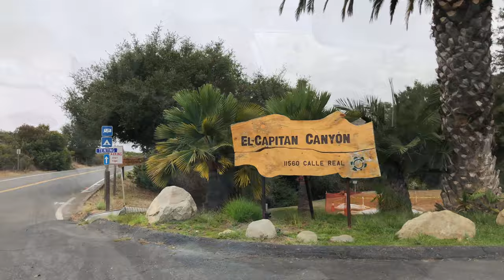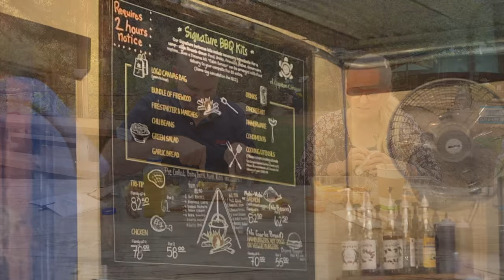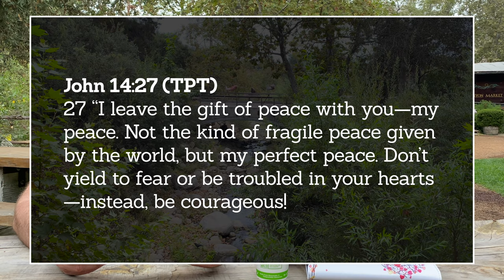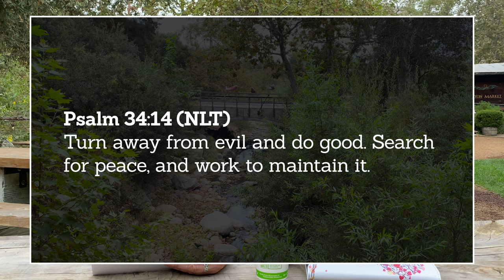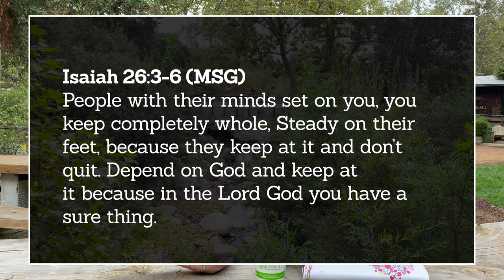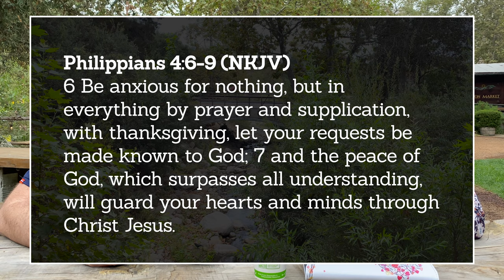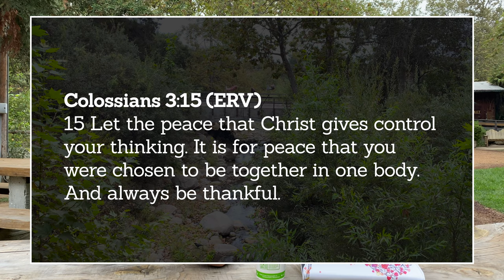VLOG 33 | Jesus is the Prince of ✌️PEACE | El Capitan🏘️, California | David & Carol Joy | Pt 1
FINDING PEACE THROUGH CHAOS
✅ MESSAGE NOTES AND 🎵 MUSIC CREDITS BELOW:

🎵 MUSIC ARTISTS, SONGS & CREDITS

Songs: Verve by Assaf Ayalon, A Good Mood by Young Rich Pixies, Next to You by Michael Shynes
Thank you Assaf, YRP, & Michael & Eyal Raz!!! Great Music!! Thank you!!

🎵 SFX Sounds - By Carlos Santa Rita, Eytan Krief, Guy Fleisher, Foley Walkers, Blasting By (WPFWBLC) & Airbourne Sound - Thank you!!!

✅ MESSAGE NOTES:

JESUS IS THE PRINCE OF PEACE

6 For a child is born to us, a son is given to us.
The government will rest on his shoulders. And he will be called: Wonderful Counselor, Mighty God, Everlasting Father, Prince of Peace.

Right in the middle of Chaos, Jesus found peace!

John 14:27
Peace I leave with you, my peace I give unto you: not as the world giveth, give I unto you. Let not your heart be troubled, neither let it be afraid.

John 14:27 (TPT)
27 “I leave the gift of peace with you—my peace. Not the kind of fragile peace given by the world, but my perfect peace. Don’t yield to fear or be troubled in your hearts—instead, be courageous!

Psalm 34:14 (CEB)
14 Turn away from evil! Do good! Seek peace and go after it!
Living a lifestyle of peace is not passive; it's active, it’s alive

Turn away from evil and do good. Search for peace, and work to maintain it.
3 You will keep him in perfect peace (Shalom), Whose mind is stayed on You, Because he trusts in You.
4 Trust in the Lord forever, For in Yah, the Lord, is everlasting strength.

Isaiah 26:3-6 The Message (MSG)
People with their minds set on you, you keep completely whole (Shalom), Steady on their feet, because they keep at it and don’t quit. Depend on God and keep at it because in the Lord God you have a sure thing.

6 Be anxious for nothing, but in everything by prayer and supplication, with thanksgiving, let your requests be made known to God; 7 and the peace of God, which surpasses all understanding, will guard your hearts and minds through Christ Jesus.

8 Finally, brethren, whatever things are true, whatever things are noble, whatever things are just, whatever things are pure, whatever things are lovely, whatever things are of good report, if there is any virtue and if there is anything praiseworthy—meditate on these things.

Colossians 3:15 (ERV)
15 Let the peace that Christ gives control your thinking. It is for peace that you were chosen to be together in one body. And always be thankful.

ALWAYS REMEMBER JESUS IS THE PRINCE OF PEACE

John 14:27 (TPT)
27 “I leave the gift of peace with you—my peace. Not the kind of fragile peace given by the world, but my perfect peace. Don’t yield to fear or be troubled in your hearts—instead, be courageous!